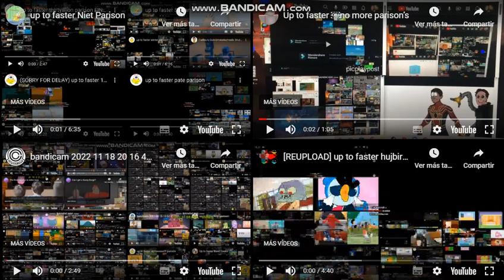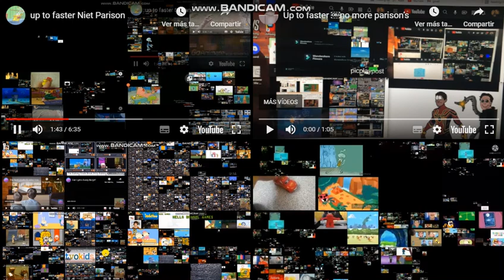up to faster fard sauce parison